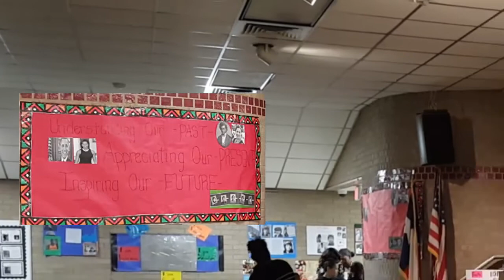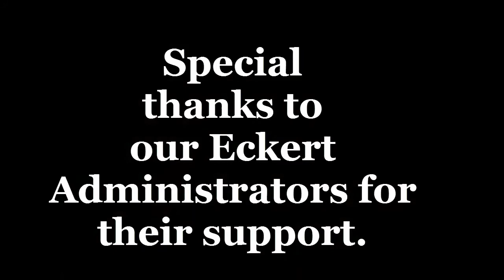Eckert Black History Program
This is the 2016 Black History Program at Eckert Intermeidate